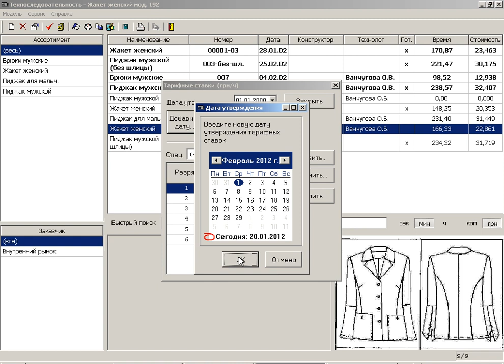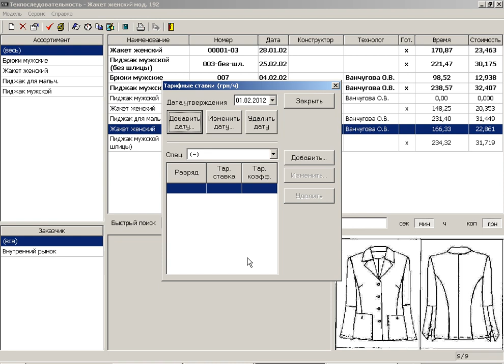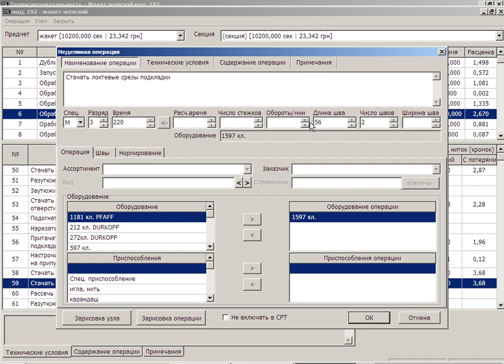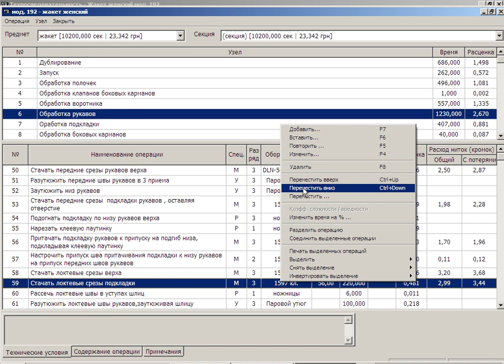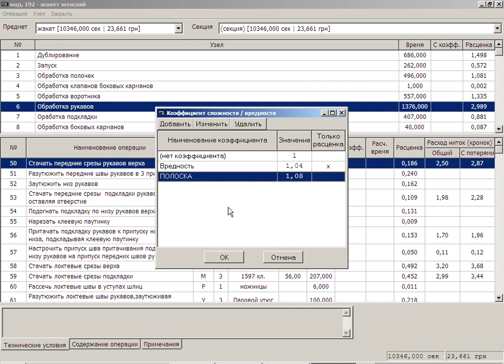Тех последовательность Julivi - Заполнение данных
Программа "Технологическая Последовательность" системы Julivi - Принципы заполнения данных.